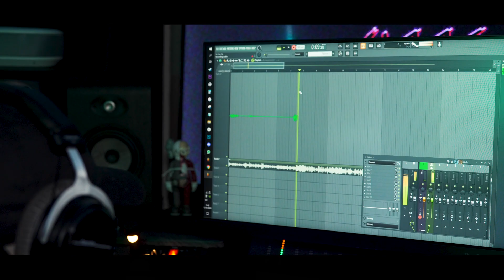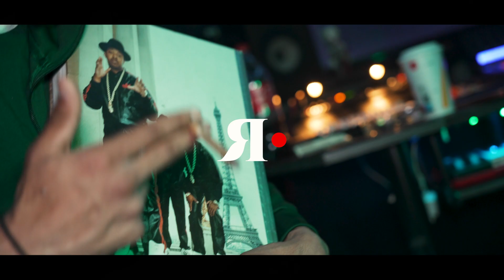LeBinksPoto - Touchdown | Le Revers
Le BinksPoto, un artiste de Beziers, nous présente le son "TouchDown" à l'occasion de la sortie de son projet "D3".
Un réel plaisir d'avoir clipé ce morceau !